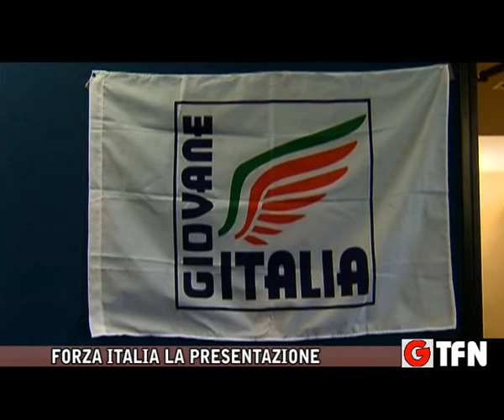FORZA ITALIA LA PRESENTAZIONE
CONFERENZA STAMPA DI PRESENTAZIONE DELLA NUOVA FORZA ITALIA IN PROVINCIA